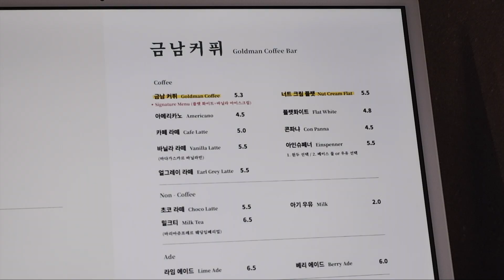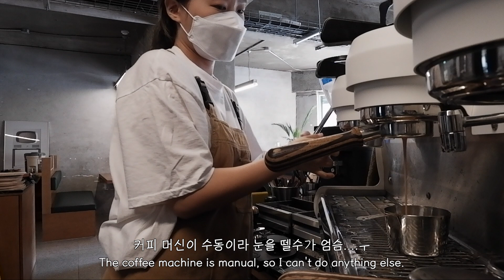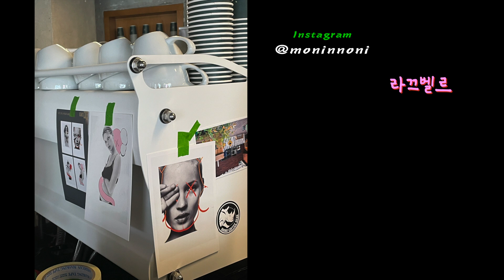eng[CAFE VLOG] 남자는 출입을 할 수 없는 카페가 있다고? 그래서 카페 이름이 금.남..?? 금남커퓌 알바하면서 남자손님한테 자주 듣는 말 NO.1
'금남커퓌'에서 알바하는 브이로그입니다.
카페 이름때문에 많은 에피소드가 있는데요ㅋ_ㅋ
그중에 젤 신선했던건, 금남이라는 단어때문에 남자들은 출입을 못하는 카페인줄 알았다는 썰~,~
사장님 아버지 성함이 '금남'이시랍니당🤣🤣핳

Part-time job at a cafe with lots of flowers.
Thank you for enjoying the show today.